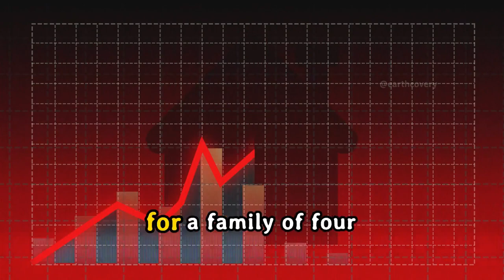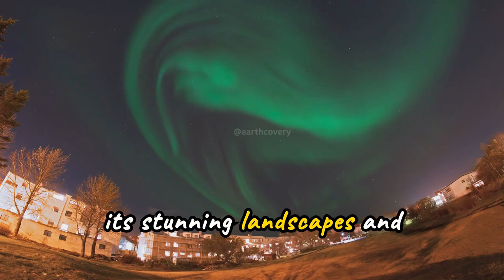Top 20 Most EXPENSIVE Cities in the World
20 Most EXPENSIVE Cities To Live In | Highest Cost Of Living.
Curious about the most expensive cities to live in the world? Check out this video to discover the top 10 cities where the cost of living is sky high. From Zurich to Tokyo, find out which cities made the cut!

✅ About:
Are you looking for a break - from the crowded destinations? Well, Lest's find out the hidden gems of the wonderland together.

We @EarthCovery bring you informative travel videos about mind-blowing HIDDEN places ALL around the world every weekend. Experience the BEAUTY and ENERGY of our hidden earth. Become a surfer and RIDE the waves or get your hiking kit and REACH at the TOP of the mountains, and when YOU feel exhausted RECHARGE yourself inside the majestic charming waterfalls.

Are you ready to take your ROLE in uncovering the hidden gems Earth?